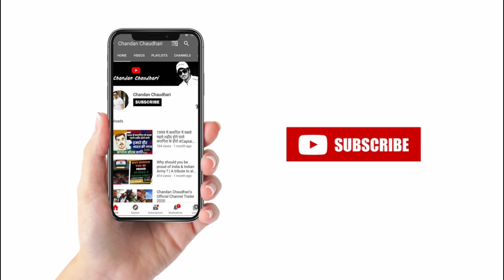Rs.30 PER DAY ! Must Watch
Welcome to the Official Channel of Chandan Chaudhari
 Social Worker, Philanthropist, Businessman

For my Latest Updates follow me on